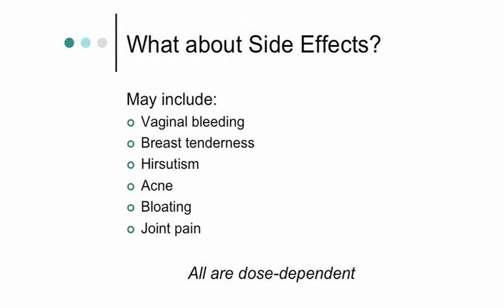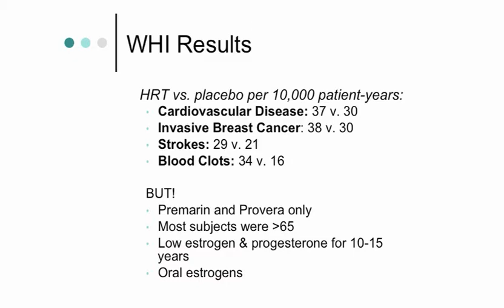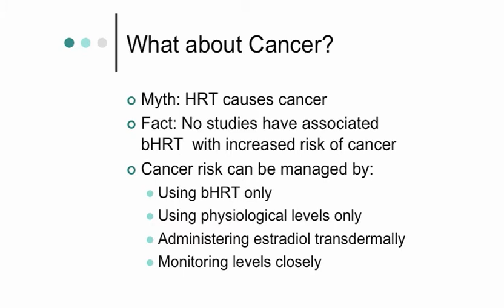What About Side-Effects?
Part of a seminar focused on bioidentical hormone replacement therapy (bHRT), which uses bioidentical hormones to combat the symptoms of menopause and perimenopause.